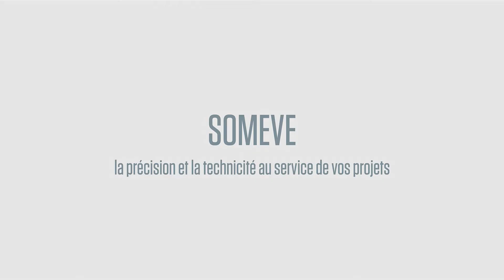Film Promotionnel SOMEVE 2018 - HD - Français